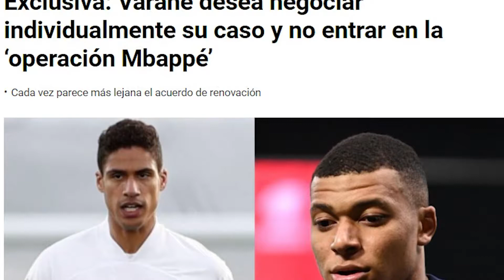NONE OF YOUR BUSINESS | Varane's boycott to Mbappe's signing